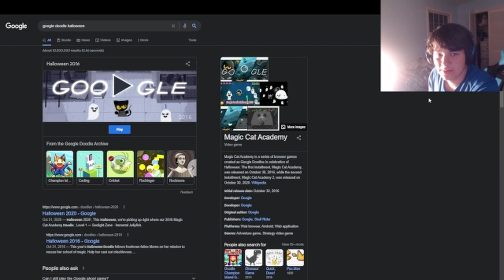Playing Google Doodle Halloween 2016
I love the google doodles :D